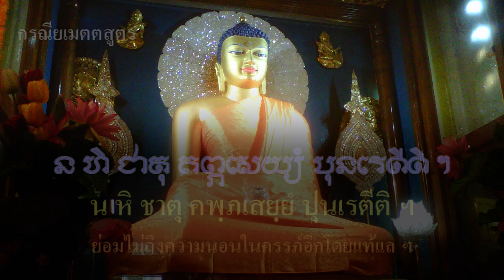กรณียเมตตสูตร อักษรขอม (Khom script)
กรณียเมตตสูตร หรือ เมตตสูตร เป็นพระสูตรในขุททกปาฐะ ขุททกนิกาย ของพระสุตตันตปิฎก เป็นพระสูตรที่ว่าด้วยการเจริญเมตตา และการปฏิบัติตนเพื่อเจริญธรรม นำไปสู่การบรรลุมรรคผลในท้ายที่สุด พระสูตรนี้มีลักษณะเป็นคาถาจำนวน 10 บท โดยมีฉันทลักษณ์เป็นแบบคีติโบราณ (Old Giti) อันเป็นฉันทลักษณ์แบบเก่าแก่ที่สุเดแบบหนึ่งในฉันทลักษณ์ภาษาบาลี

ทั้งนี้ กรณียเมตตสูตร บางครั้งเรียกว่า เมตตปริตร เนื่องจากใช้สวดเป็นพระปริตร เพื่อป้องกัน คุ้มครองภยันตรายต่าง ๆ รวมอยู่ในบทสวด 7 ตำนาน หรือจุลราชปริตร และบทสวด 12 ตำนาน หรือ มหาราชปริตร อีกทั้งยังจัดเป็นมหาปริตร หรือพระปริตรซึ่งมีความสำคัญยิ่งยวด อันประกอบด้วยมงคลสูตร รัตนสูตร และกรณียมเตตสูตร

กรณียมตฺถกุสเลน  ยนฺตํ สนฺตํ ปทํ อภิสเมจฺจุ
สกฺโก อุชู จ สุหุชู จ   สุวโจ จสฺส มุทุ อนติมานี
สนฺตุสฺสโก จ สุภโร จ  อปฺปกิจฺโจ จ สลฺลหุกวุตฺติ
สนฺตินฺทฺริโย จ นิปโก จ   อปฺปคพฺโภ กุเลสุ อนนุคิทฺโธ ฯ

น จ ขุทฺทํ สมาจเร กิญจิ   เยน วิญญ ปเร อุปวเทยฺยุ ฯ
สุขิโน วา เขมิโน โหนฺตุ   สพฺเพ สตฺตา ภวนฺตุ สุขิตตฺตา
เยเกจิ ปาณภูตตฺถิ   ตสา วา ถาวรา วา อนวเสสา
ทีฆา วา เย มหนฺตา วา  มชฺฌิมา รสฺสกา อณุกถูลา
ทิฏฺฐา วา เย  จ อทิฏฺฐา   เย จ ทูเร วสนฺติ อวิทูเร
ภูตา วา สมฺภเวสี วา    สพฺเพ สตฺตา ภวนฺตุ สุขิตตฺตา
น ปโร ปรํ นิกุพฺเพถ  นาติมญเญถ กตฺถจิ นํ  กิญจิ

พฺยาโรสนา ปฏีฆสญญา  นาญฺญมญญสฺส ทุกฺขมิจฺเฉยฺย ฯ
มาตา ยถา นิยํ ปุตฺตํ  อายุสา เอกปุตฺตมนุรกฺเข
เอวมฺปิ สพฺพภูเตสุ   มานสมฺภาวเย อปริมาณํ
เมตฺตญจ สพฺพโลกสฺมึ มานสมฺภาวเย อปริมาณํ
อุทฺธํ อโธ จ ติริยญจ   อสมฺพาธํ อเวรํ อสปตฺตํ
ติฏฺฐญจรํ นิสินฺโน วา  สยาโน วา ยาว ตสฺส วิคตมิทฺโธ
เอตํ สตึ อธิฏฺเฐยฺย   พฺรหฺมเมตํ วิหารํ อิธมาหุ  ฯ

ทิฏฺฐิญจ อนุปคมฺม   สีลวา ทสฺสเนน สมฺปนฺโน
กาเมสุ วิเนยฺย  เคธํ  น หิ ชาตุ คพฺภเสยฺยํ ปุนเรตีติ ฯ

เมตฺตสุตฺตํ นิฏฺฐตํ ฯ